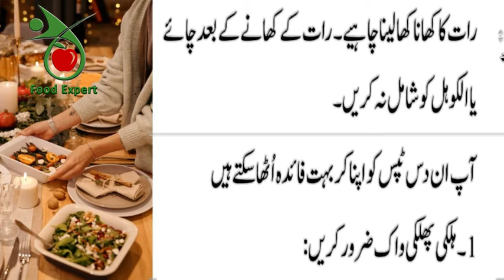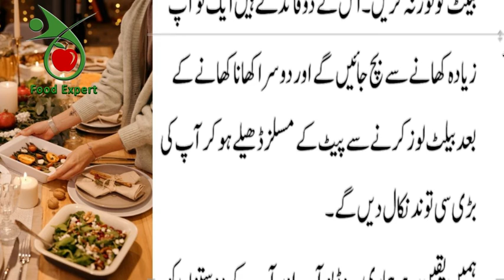Ye das batein yad rakhe dinner benefits ke lye Food Expert